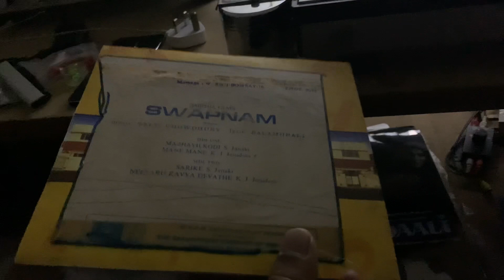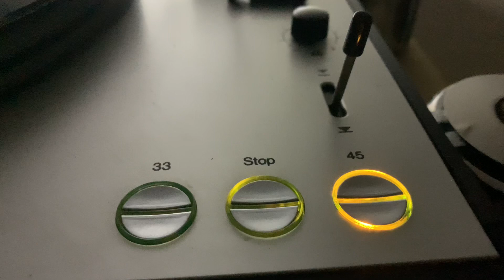Works with 12v Battery Telewatt vs56 Amp &Telefunken s500 turntable s Janaki ,Salil Chowdhury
Playing a Malayalam EP record in a back up battery during no power supply.

Film Swapna
Singer s Janaki
Music Salil Choiwdury
Lyrics ONV Kurup ( Balamurali in record label)

Song sarike en sari ke   Madalapoo poloru